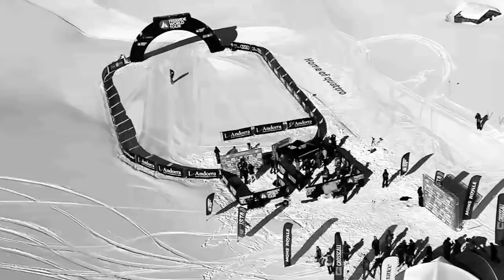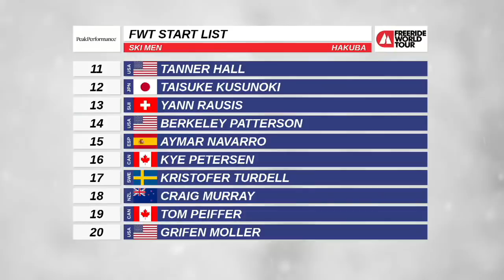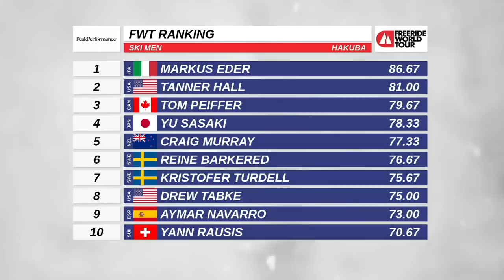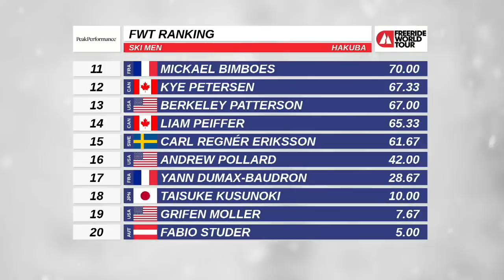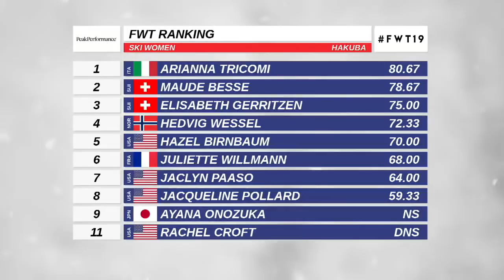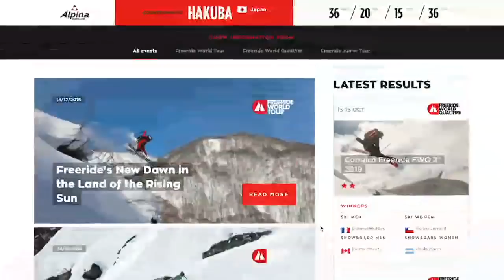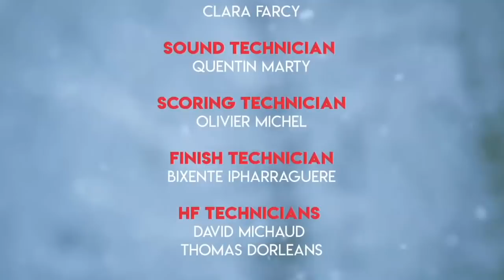Live webcast - Freeride World Tour Hakuba Japan 2019